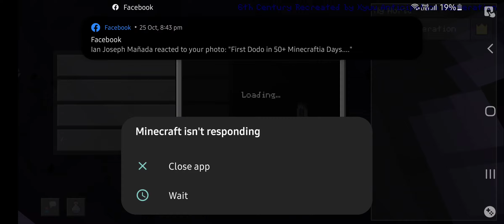6th Century - Testing Dracan Breath 2/3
The Person Narrating is Morgan Rice.
Audiobook: Rise Of The Dragons (Kings & Sorcerers--Book 1)